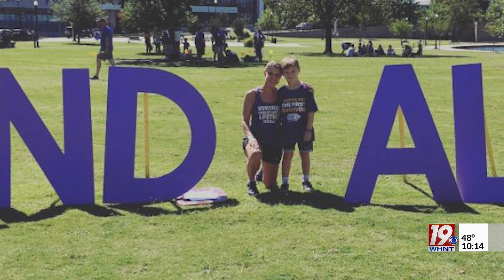Melissa Riopka Making a Change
You've heard it before. Each day is a new adventure. Morning news anchor Melissa Riopka is about to start a new one. Her roots are deep at News 19.